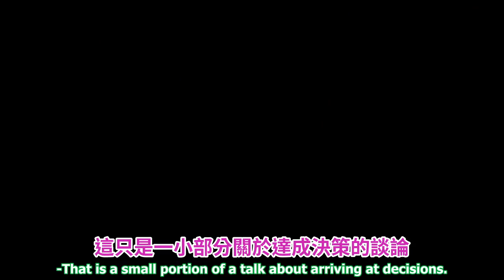維納斯計畫 The Venus Project：雅克．法斯科論決策 Decisions